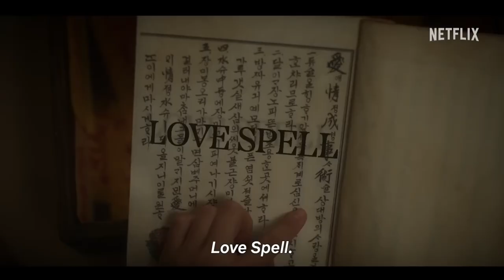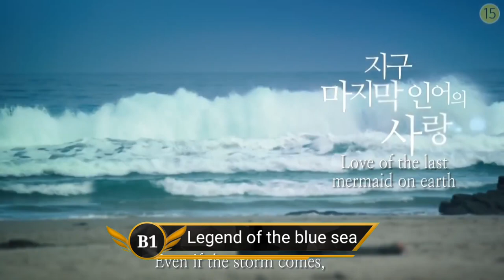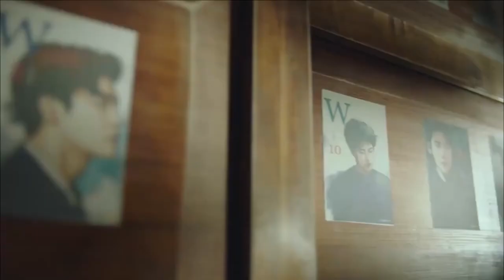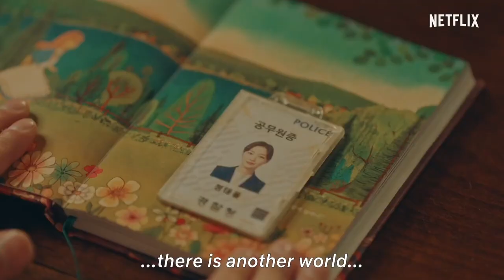Top10 korean Fantasy sci fi Adventure Drama Series